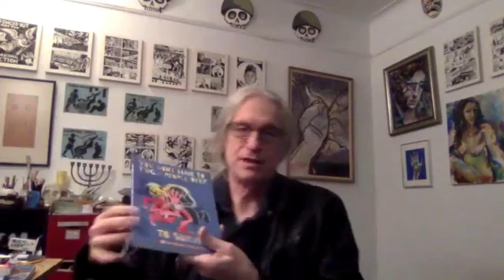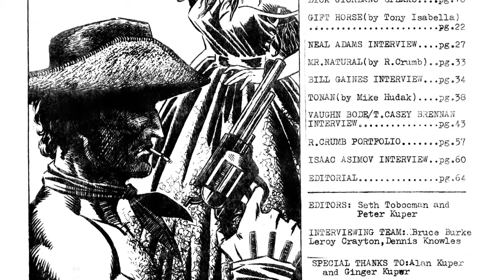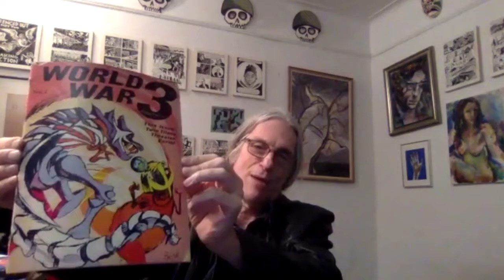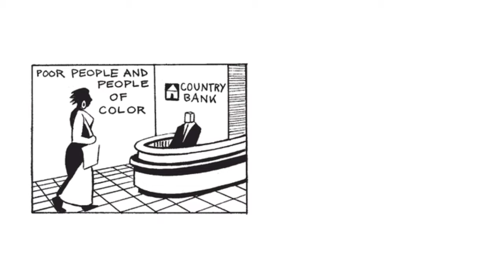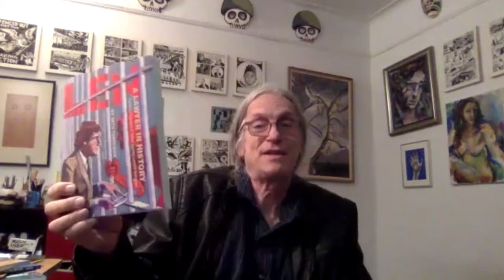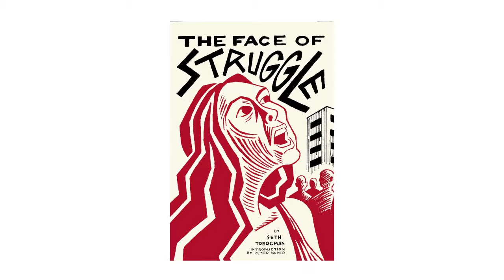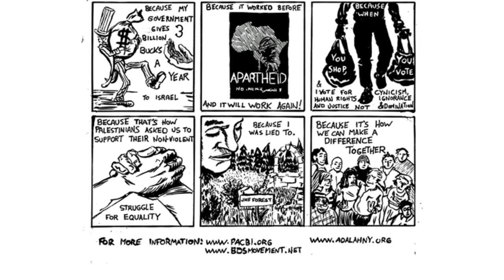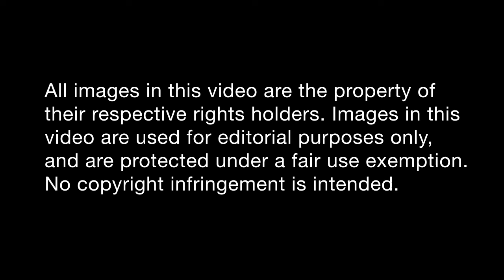014 Seth Tobocman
Listen to the audio episode on Spotify: spoti.fi/2XszveA